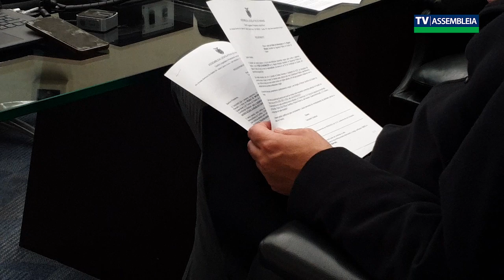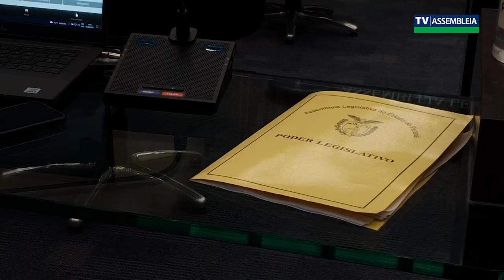COMISSÃO DE ORÇAMENTO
Comissão de Orçamento pretende ser mais participativa com a sociedade paranaense